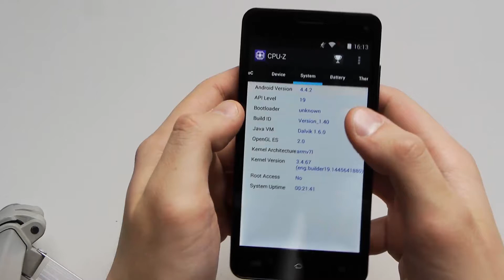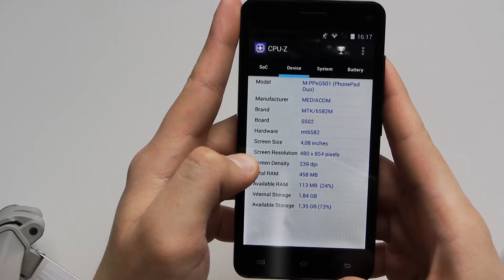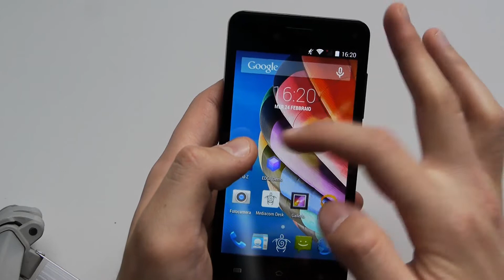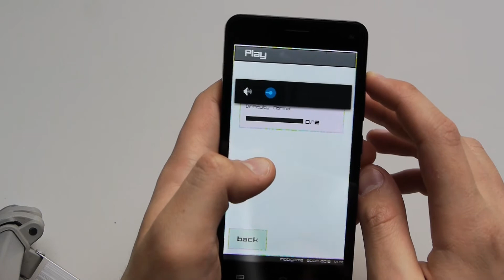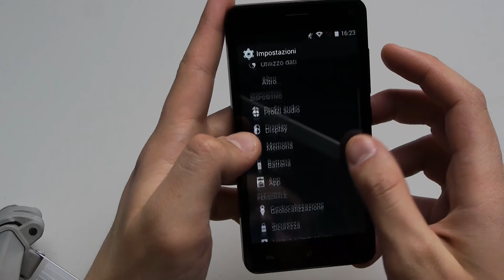Recensione Mediacom PhonePad Duo G501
La mia recensione dello smartphone Mediacom PhonePad Duo G501.
Il Mediacom PhonePad Duo G501
Il mio microfono